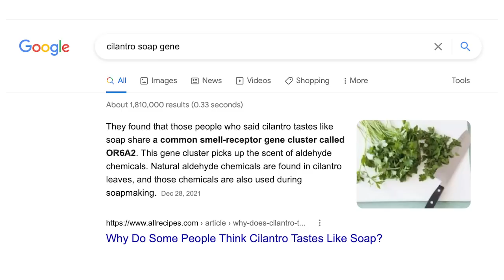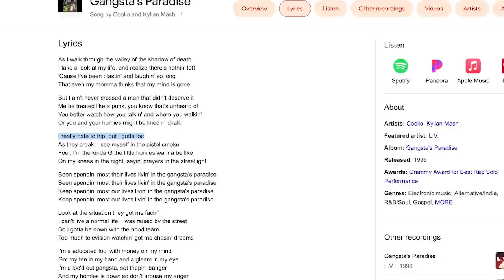MJF Money: Best Of The Bryan & Vinny Show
MJF in 2024 is so money you don’t even know it… and so is The Best of the Bryan and Vinny Show! This week we got reviews of AEW Dynamite, Rampage along with NXT 2.0 and Raw from 1993. Granny stops by for her usual wacky segment and we got a FEMALE GUEST HOST! How will she react to the Vinny losing his mind? We also got Smuggling, Seagulls and Cilantro… Check it out!